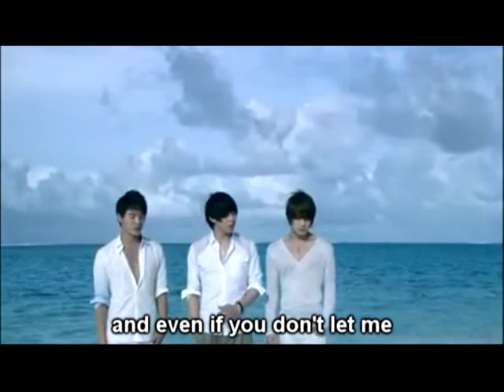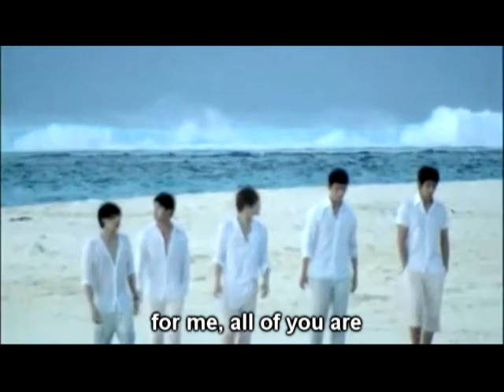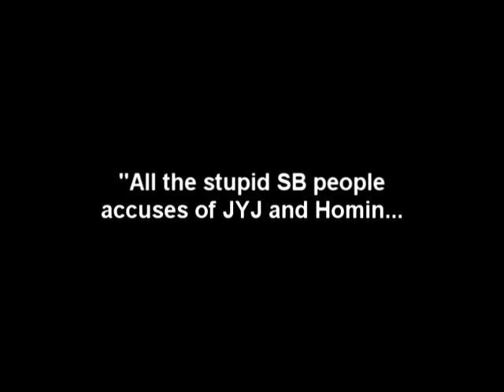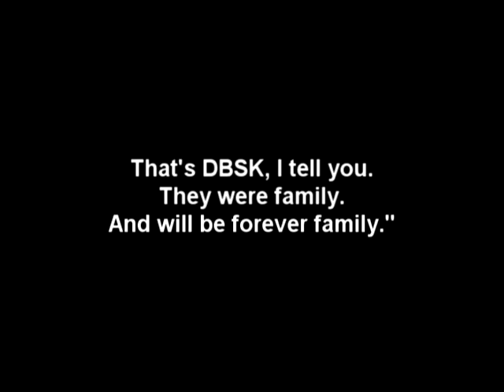DBSK - Picture of You FMV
Hi everyone ^^
This is the 1st video I do, so please be soft with your comments xD
The english subtitles are completely fan made by me.
I decided to put a comment by foreveryou in the end of the MV. I just read and agreed with those words. Despite I don't know the person at all, I felt I need to share it.
I apologize for any writing mistakes which may exist. English isn't my native language.
I hope you can capture all the little and beautiful messages in every sentence.

Please, comment your opinion. If you liked it, or if you don't. Whatever you want to say, just say it!